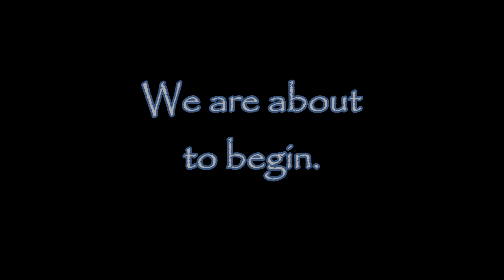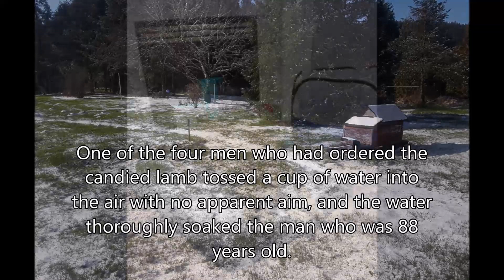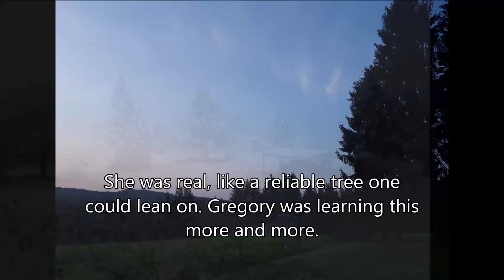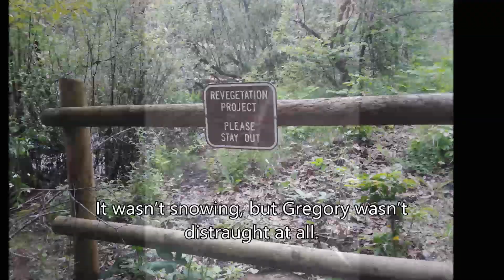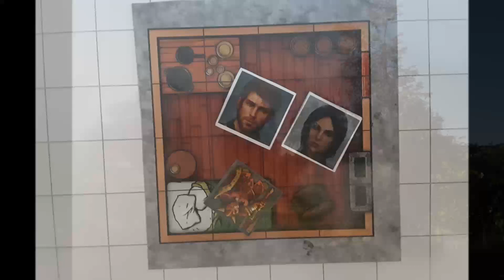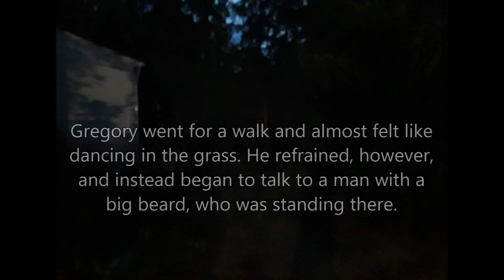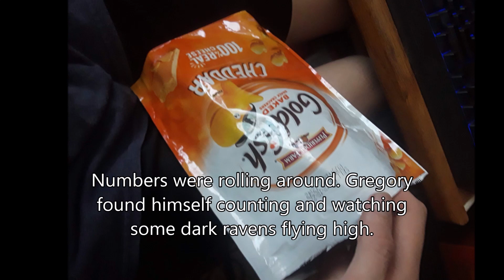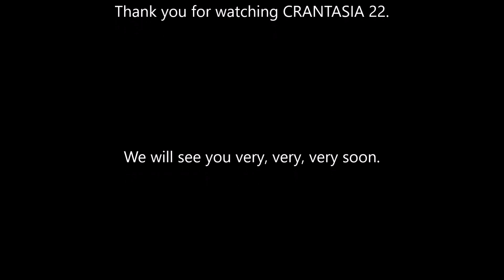CRANTASIA 22: THE FILM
Hi friends.

I wanted to make an unconventional journal last year, and I settled on the idea of creating what I thought of as a "scrapbook album." Every month from January through November (leaving out December since I would make a series of Christmas tracks for that month), I drew inspiration from the events and emotions I experienced to create experimental multi-part songs/soundscapes. Happy experiences would lead to happy music. Sad experiences would lead to anguished music. Plus, I sampled (recorded and used) a lot of various unconventional sounds to include throughout the music. And about halfway through the year, I was inspired to create a video project to accompany the whole record.

This full-length experimental and very unconventional film is that video project. As it plays, you will hear the full unedited cut of the record, CRANTASIA 22. You will also see various photographs I took of flora, fauna, and myself throughout the year of our Lord 2022. And finally, there is an unnarrated storyline that flows throughout the whole project that follows the confusing and wild adventures of Gregory, an original character who follows a symbolic sequence of events that, while not always in sync with the music, likewise mirror my experience last year.

The general idea is that if you get bored with one part of this project (the music, photos, or story), you can focus on another part and hopefully have an enjoyable and inspiring entertainment experience. In the probably rare event that you cannot get enough, I suggest checking out the EP I arranged and recorded in December 2022, aptly titled "Christmas 2022."

Thanks for listening, watching, and reading, and we'll see you all very, very, very soon. ;)

-Jerryd